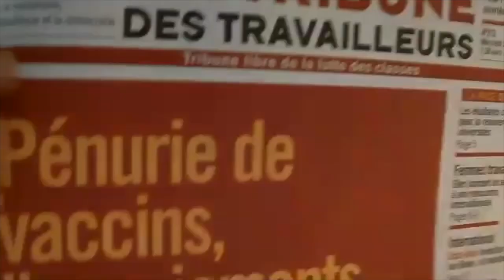Présentation de la Tribune des Travailleurs n°273 (HD)